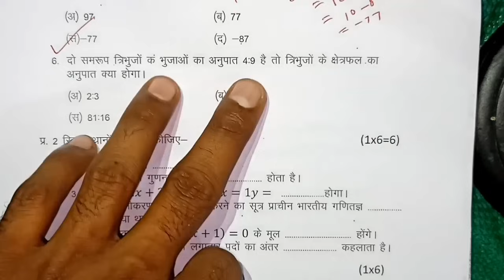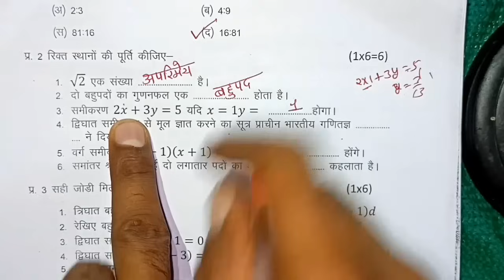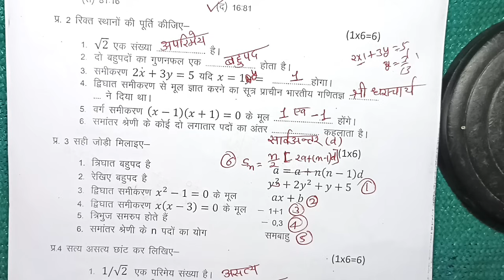class 10th maths paper 2023 / 22 september ka ganit ka paper / 10th math paper/ 22 सितंबर गणित पेपर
class 10 maths trimasik paper 2023 / 22 september ganit ka paper / maths ka paper 10th class 2023 / ganit ka paper 2023 /ganit ka paper trimasik / गणित का 2023

class 10th maths trimasik paper 2023 mp board / त्रैमासिक परीक्षा 2023 गणित पेपर दसवीं / 22 september maths paper real set A

22 सितंबर का गणित का त्रैमासिक पेपर कक्षा 10वी का एमपी बोर्ड
22 सितंबर का रियल पेपर गणित का
22 september ka maths ka paper MP board
kaksha 10 ka maths ka 18 september ka real paper

aaj ka maths ka paper kaksha dasvi

आज मैने त्रैमासिक परीक्षा 2023 24 से कक्षा 10वी विषय गणित का त्रैमासिक पेपर को समझाया है या फिर trimasik paper class 10th maths या trimasik paper kaksha dasvin या फिर class 10th trimasik paper 2023 maths इसके अलावा varshik paper 2023 10th ka या mp board trimasik pariksha या फिर kaksha dasvin vishay ganit trimasik pariksha का पेपर बताया है आशा है की त्रैमासिक परीक्षा कक्षा 10वी गणित का पेपर पसंद आ गया होगा

(4) kaksha dasvi ka ganit trimasik pariksha

(6)kaksha dasvin vishay ganit trimasik pariksha 2023

board

class 10 maths trimasik paper 2023 / 22 september ganit ka paper / maths ka paper 10th class 2023।